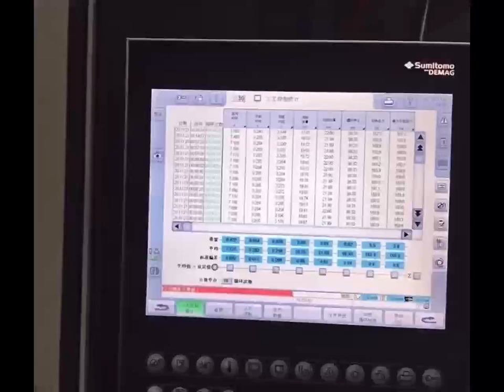What are the reasons for the deformation of the thin-wall mold of the milk tea cup?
There are many reasons for the deformation of the thin-wall mold of the milk tea cup, mainly including the following aspects:
1. Temperature change: the mold temperature is too high or too low, especially during the cooling process, the temperature changes sharply, which may lead to mold deformation.
2. Uneven force: In the production process, the pressure on the mold is uneven, and the pressure on some areas is too large or too small, which may lead to the deformation of the mold.
3. Processing error: Errors in the process of mold processing, such as improper heat treatment and insufficient machining accuracy, may also lead to mold deformation.
4. Long-term use: long-term use may lead to fatigue deformation or wear deformation of the mold.
5. Material problems: defects in the mold material itself or improper heat treatment may also lead to mold deformation.
In order to prevent the deformation of the milk tea cup mold, it is necessary to take corresponding measures for the above reasons, such as temperature control, uniform force, improvement of processing accuracy, regular maintenance and maintenance, etc. At the same time, it is also necessary to operate in strict accordance with the operating procedures in the process of use to avoid overload and illegal operation.